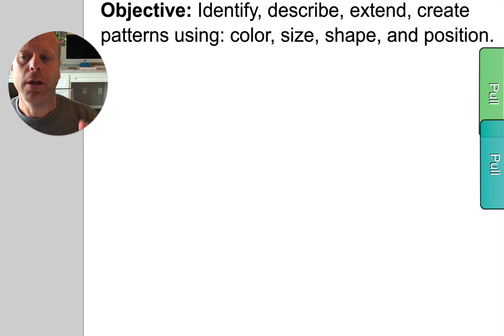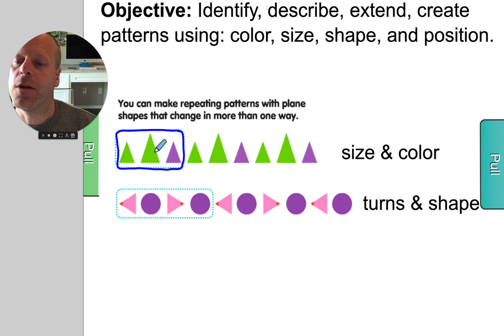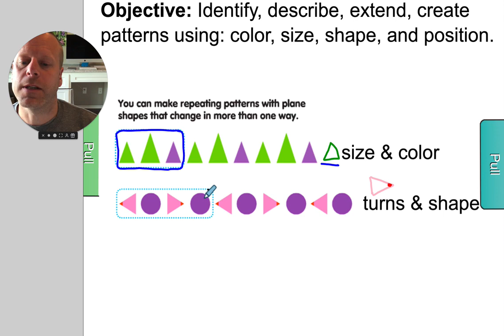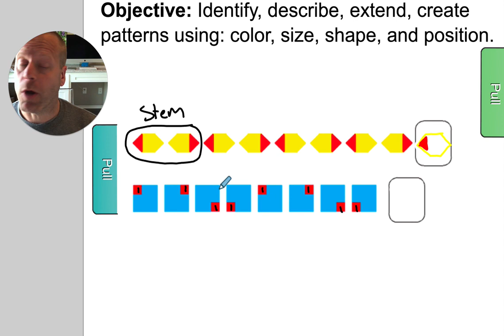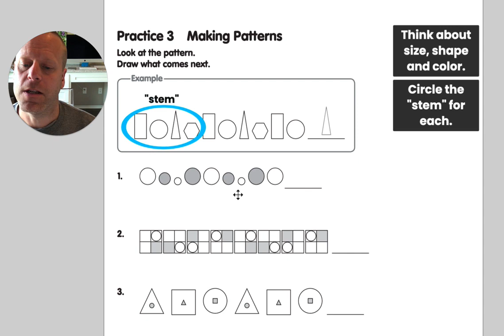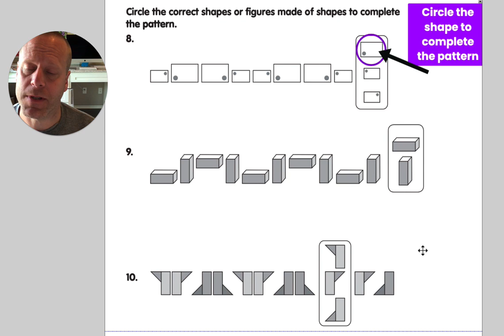6 4 Math Lesson Patterns 2